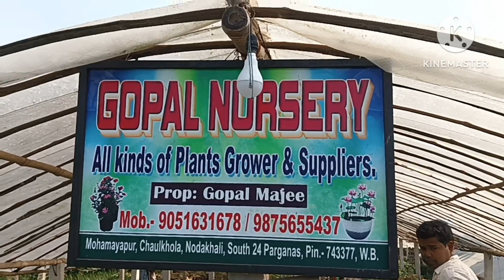nursery visit ll Kolkata best rose plant nursery ll 24 Type of Colour Variety Available